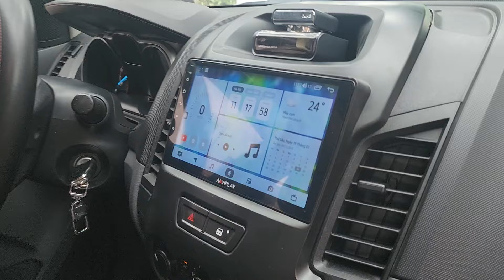Xe Bán Tải Ford Ranger xls at 2017 .Zin đẹp xuất sắc lh 0965951955.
Cặp Ford Vàng Cát 217 đẹp xuất sắc,giá hợp lý lh 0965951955.Chợ ô tô bán tải Quảng Ninh chuyên mua bán trao đổi các loại xe cũ. Ưu tiên xe bán tải.Các mẫu xe bán tải ngày càng được sử dụng rộng rãi trong xã hội bởi nó đem lại nhiều giá trị vượt trội.xe bán tải cũ là một trong những dònge xe được chú ý nhiều của người tiêu dùng vì có giá thành rẻ,đã thêm nhiều phụ kiện,độ bền cao ,nhiều tiện ích, chị phí vận hành và bảo trì ít tốn kém...tóm lại xe bán tải là mẫu xe đa dụng đáng dùng...ae quan tâm xin lh 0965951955.Cảm ơn bạn đã xem video !!